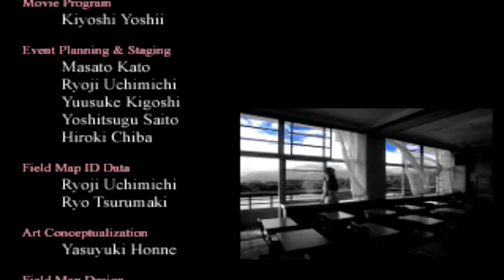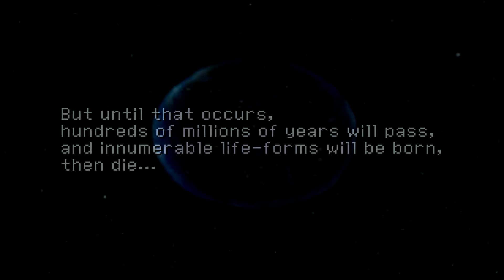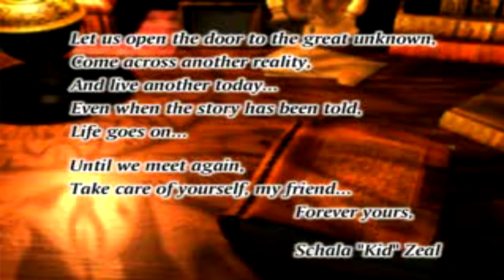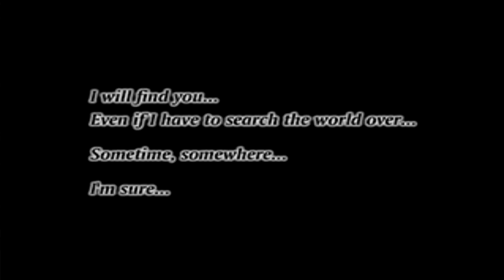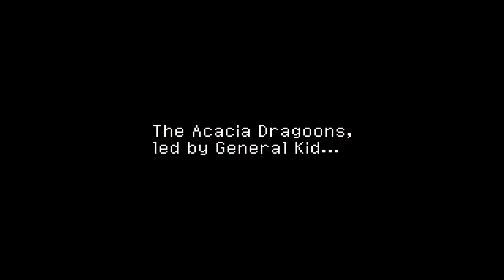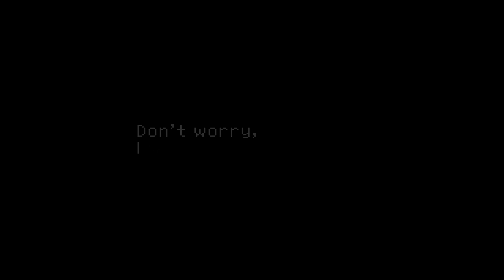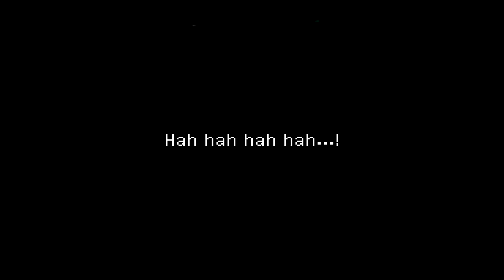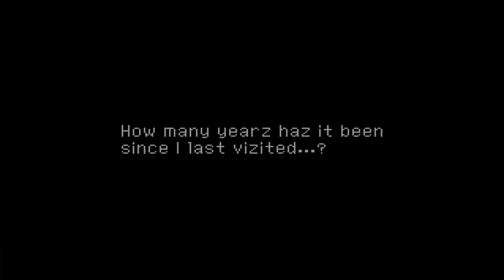Chrono Cross ALL 11 ENDINGS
0:00        Ending 1: Bad
5:50        Ending 2: Chrono Cross
20:17      Ending 3: Programmer's
46:54      Ending 4: General Kid
51:59      Ending 5: The True Hero
58:52      Ending 6: The Magical Dreamers
1:03:51   Ending 7: New Beginnings
1:10:24   Ending 8: Onward, Dragoons!
1:13:48   Ending 9: The Darkened Fate
1:18:09   Ending 10: A Career Change
1:28:38   Ending 11: Return of the Downtrodden